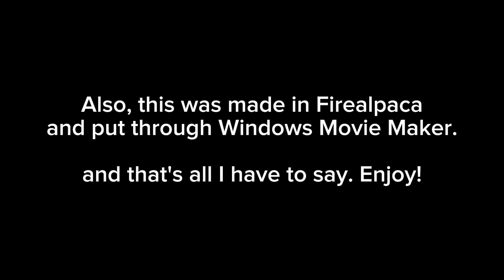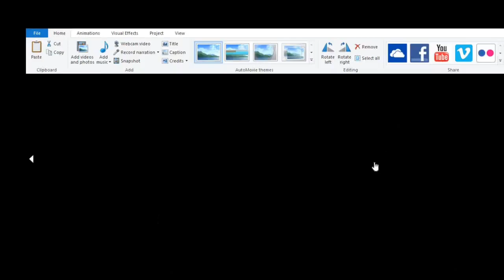My Bad Apple Animation From 2017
This is something I made when I was 13 years old. I never posted it to this channel because I realized I did not have enough characters at the time to actually complete the animation. A lot has happened in 6-7 years, so maybe I'll do another Bad Apple animation with my OCs someday!

I did most of this using the frame by frame method. And, I think it was all 10 fps. Just some extra facts.

Credits:
FireAlpaca (drawing and animation software)
Windows MovieMaker (video software)
Ispring FreeCam (screen recorder)